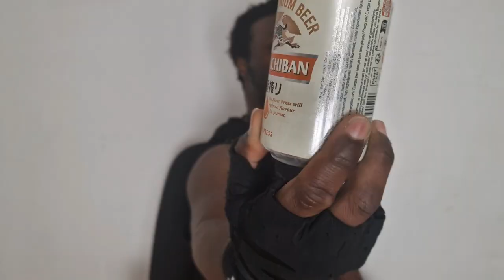Kirin - Japanese Beer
Here we are with another beer tasting video! And today we will try Kirin Ichiban!